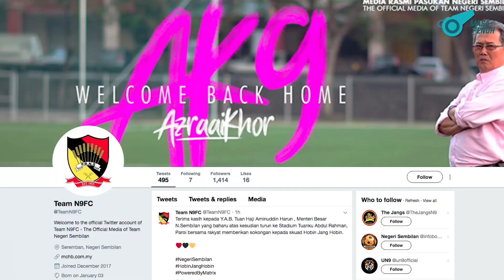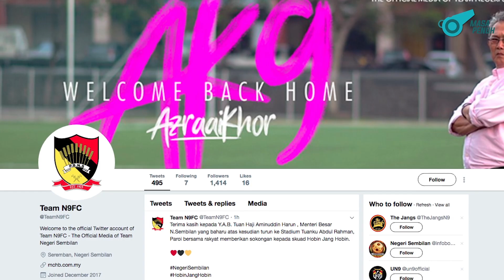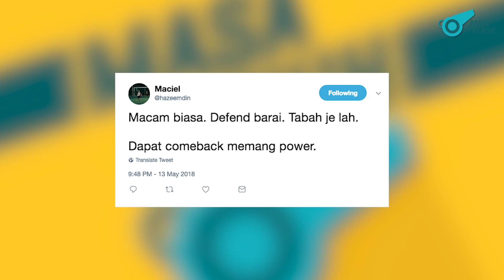Apek Lepas STRESS! | Masa Penuh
Lepas bertahun-tahun stay kat Kelantan, akhirnya Apek membuat debut pertamanya buat pasukan lain - Melaka United! Persembahan cemerlang ditunjukkan Khairul Fahmi selepas diketepikan oleh Fajer Ibrahim di skuad Kelantan.

So, Apek is back?